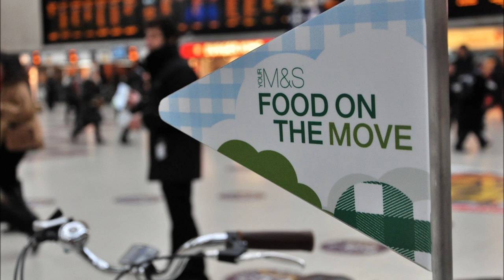Swifta Beater - Food Move VIP [Instrumental]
Go get the full version from the Ski Mask EP NOW!!!
Removal upon request.
SUPPORT THE ARTIST - BUY THEIR MUSIC